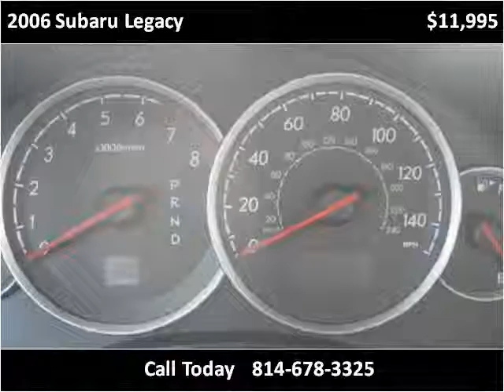2006 Subaru Legacy Used Cars Cranberry PA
This 2006 Subaru Legacy is available from 4 Your Car Connection.